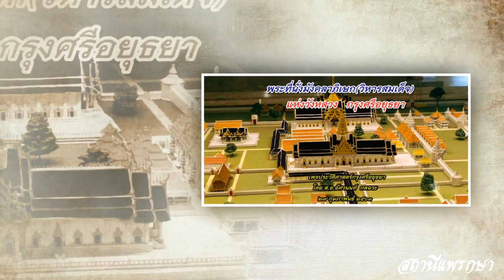ตำแหน่งวังหลัง ผู้ค้ำราชบัลลังก์วังหลวง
กรมพระราชวังบวรสถานพิมุข หรือ กรมพระราชวังหลัง เป็นตำแหน่งรองลงมาจากกรมพระราชวังบวรสถานมงคลที่พระมหากษัตริย์ทรงแต่งตั้งขึ้น เกิดขึ้นครั้งแรกในสมัยอยุธยา โดยสมเด็จพระมหาธรรมราชาธิราช ทรงสร้างวังขึ้นหลังพระราชวังหลวง พระราชทานให้เป็นที่ประทับของสมเด็จพระเอกาทศรถ ดังนั้น จึงเกิดคำว่า "วังหลัง" ขึ้นมา ต่อมา ในรัชสมัยสมเด็จพระนารายณ์มหาราช โปรดให้พระไตรภูวนาถทิตยวงศ์ พระราชอนุชา ประทับที่วังหลังอีกพระองค์ อย่างไรก็ตาม ทั้งสมเด็จพระเอกาทศรถและพระไตรภูวนาถทิตยวงศ์เพียงแต่ประทับอยู่ในวังหลังเท่านั้น แต่ไม่ได้มีการเพิ่มยศศักดิ์แต่ประการใด